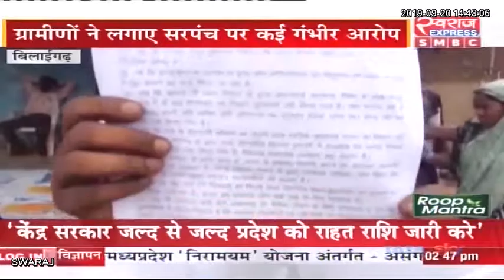Bilaigarh News CG: सरपंच की मनमानी से ग्रामीण परेशान